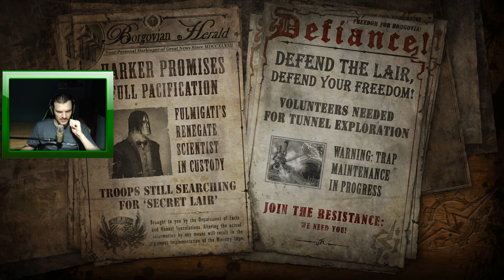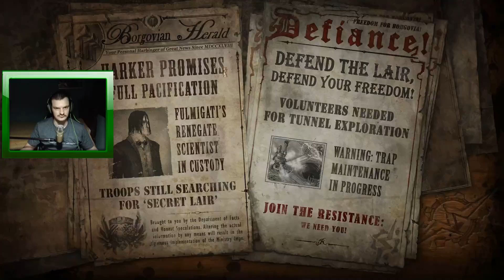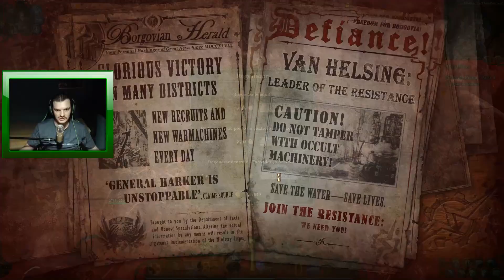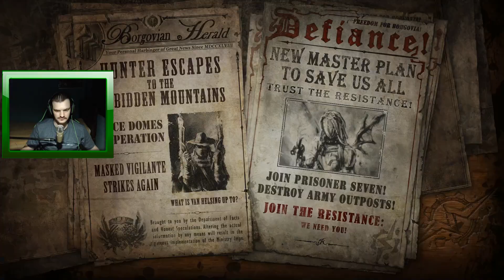The Incredible Adventures Of Van Helsing 2 - [Parte 4] - Dificuldade Heróico PT-BR - [HD]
The Incredible Adventures of Van Helsing é um jogo de ação desenvolvido e publicado pela Neocore Games. Baseado no romance de Drácula de Bram Stoker, o jogo se concentra nas tentativas do jovem Van Helsing, filho do lendário caçador de vampiros Abraham Van Helsing do livro. O jogo se passa na Europa Oriental do século XIX, no estilo gótico - noir e contém "humor e artifícios intencionalmente anacrônicos".
PLATAFORMAS

PC / XBOX ONE / PLAYSTATION 4